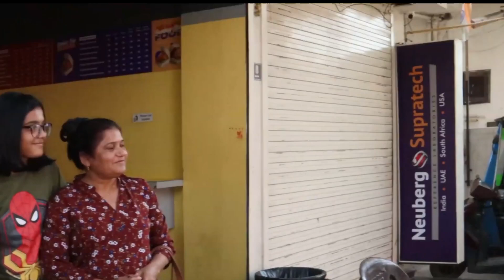Modi ji अपने हम शक्ल को देखकर देखिए क्या बोले ?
testi pani puri banane ka tarika,gujarat ki famous pani puri,modi jese dikh nevale unkalki famous panipuri,modi panipuri wala,kaise banaen pani puri